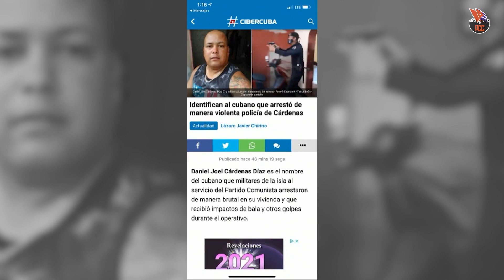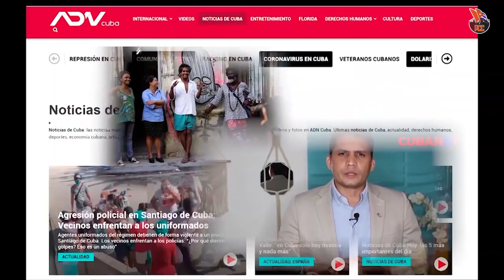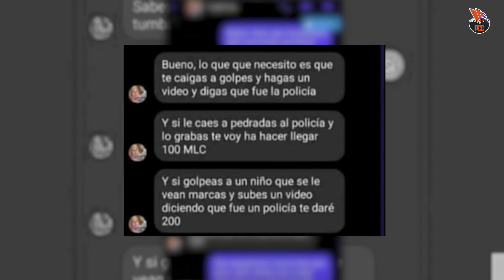Mi Moncada Hoy: Amor por la obra común y reafirmación revolucionaria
Este es nuestro Moncada. El del amor por la obra común, la solidaridad, la unidad y la certeza de que juntos podremos. También es el Moncada de la denuncia de lo mal hecho, la defensa de la patria y de la reafirmación revolucionaria.
Fuente: sitio del PCC